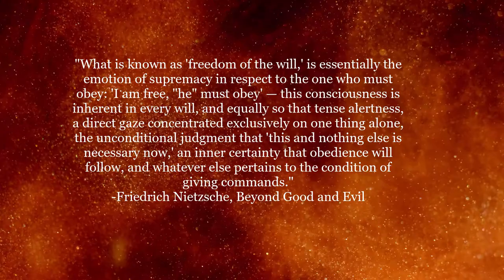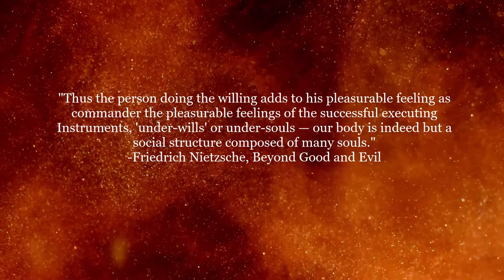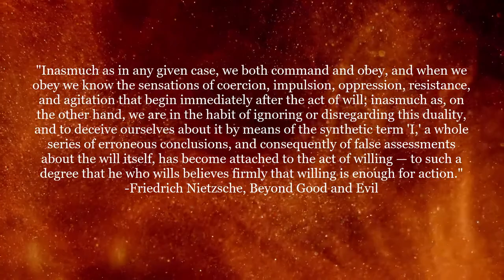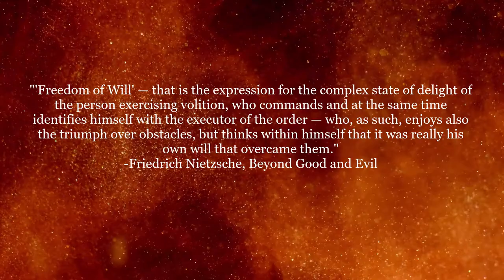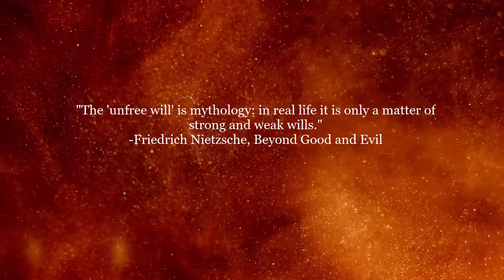Nietzsche Discussing Free Will in Beyond Good and Evil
This video is based on a single passage found in part 1 of Beyond Good and Evil by Friedrich Nietzsche. In this passage, Nietzsche describes the complex psychology involved in any act of willing, as well as the difference between strong and weak wills.